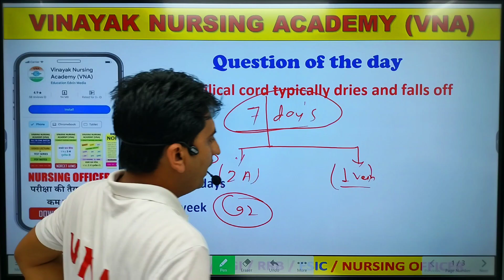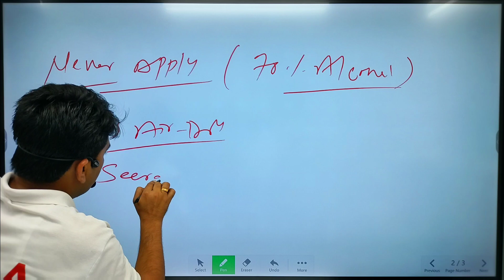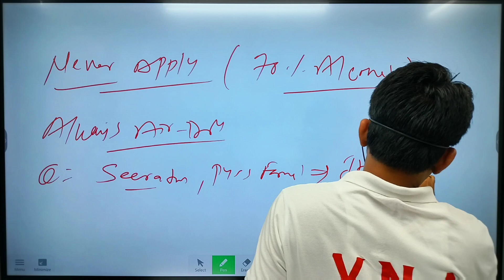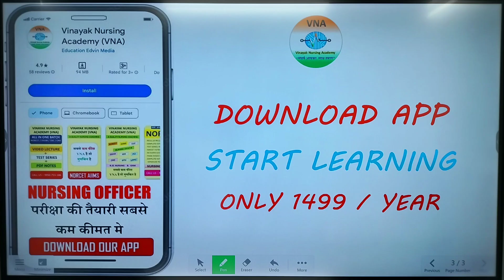Umbilical cord | vinayak nursing academy ajmer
Umbilical cord || Vinayak nursing academy (vna) ajmer
We provide quality nursing education on our application for the students who can not afford high fees. (Inspired by khan sir)
If you are preparing for (Norcet aiims dsssb pgi esic nursing officer)
NORCET AIIMS ESIC PGI DSSSB NURSING OFFICER

Our Plan cost just 1499 for 1 year validity, that includes :-
1. Daily Video lecture
2. Daily free test
3. 110+ Test already uploaded
4. Complete pdf notes with images and important point highlighted.
5. 6000+ MCQ , image based, scenario based.
6. free demo content like video+test+pdf notes available
7. Expert faculty with more than 10 year experience

"Crack the Nursing Officer Recruitment Common Eligibility Test (NORCET): Your Complete Guide to Success! 🏥💡

Are you gearing up for the Nursing Officer Recruitment Common Eligibility Test (NORCET)? This video is your ultimate roadmap to conquer the exam and land your dream job as a nursing officer!

In this comprehensive guide, we break down everything you need to know about NORCET - from exam pattern and syllabus breakdown to expert strategies and tips that guarantee your success.

🔍 What's Covered:

Detailed Overview of the NORCET Exam Structure & Syllabus
Essential Study Materials and Resources
Proven Study Techniques for Optimal Preparation
Time Management Strategies for Exam Day
Effective Revision Practices & Mock Test Strategies
Insights from Previous NORCET Achievers
Whether you're a nursing student or a professional aiming to excel in the NORCET, this video offers indispensable guidance tailored to your success. Don't miss out on the chance to supercharge your preparation and excel on test day!

Subject covered in our VNA online application :-
MSN - medical surgical nursing
CHN - Community Health Nursing
OBG (obs & gynaecology)
Anatomy & physiology
Pharmacology Pathology & Genetics
Pediatric nursing
FON (Nursing foundations)
Psychiatric Nursing &  Psychology
Research & statistics
Microbiology
Nutrition & Biochemistry